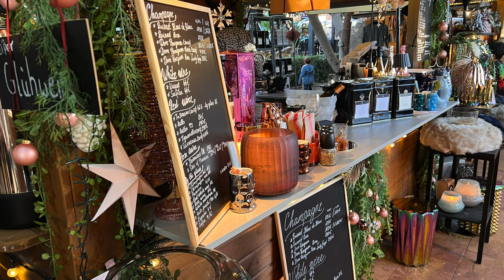Happy new Year, was für ein Wetter heute. Dankeschön für 2022 & hallo 2023 aus Puerto Portals.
Wir freuen uns schon darauf mit Euch in das Jahr 2023 starten zu dürfen. Allen ein Feliz ano nuevo, happy new year, gutes neues Jahr.
Wir haben heute an Neujahr mal wieder ein Wetter mit über 20 Grad!

▬ Social Media ▬▬▬▬▬▬▬▬▬

▬ Weitere Infos ▬▬▬▬▬▬▬▬▬▬▬▬